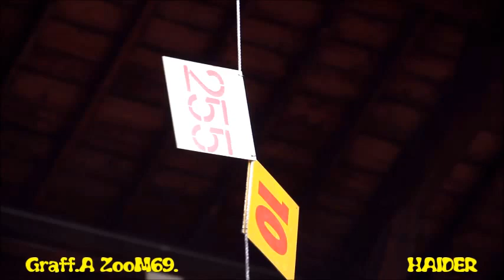Graff.A.ZooM69. By H.HAIDER.MADE in HAIDER.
By H.HAIDER. Graff.A.ZooM69. MADE in HAIDER.